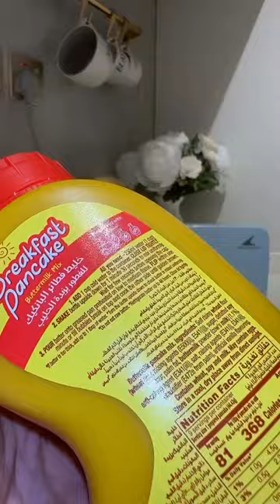Delightful Morning Treat 🥞✨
تصنع @fatimahbarifah94 فطائر بانكيك صغيرة من أجل الصباحات المبهجة. 🥞✨

@fatimahbarifah94 crafts mini pancakes for a delightful morning treat. 🥞✨